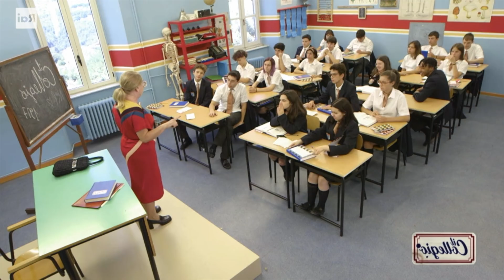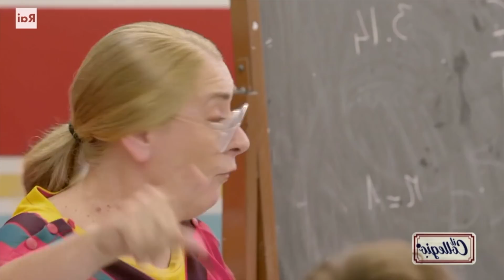REAGISCO ALLA TERZA PUNTATA DEL COLLEGIO 6: LA PRIMA ESPULSIONE DA PARTE DEL PRESIDE!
IN QUESTA PUNTATA E' ACCADUTO DI TUTTO. DUE COLLEGIALI SE NE VANNO DEFINITIVAMENTE.